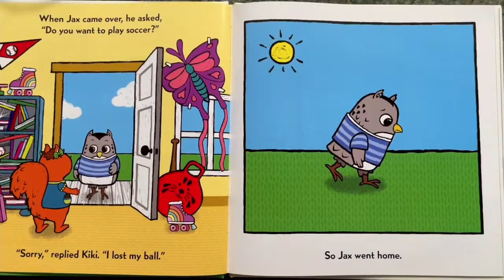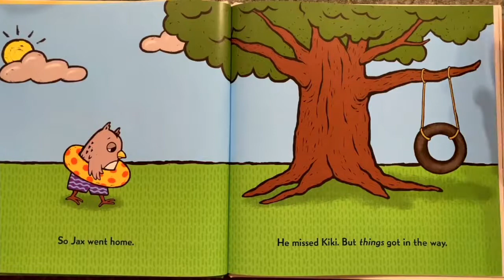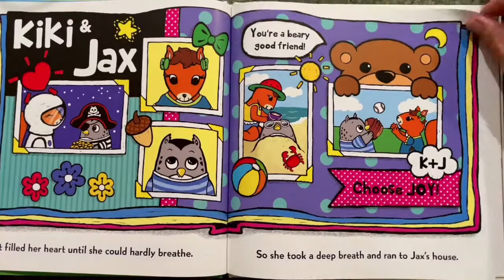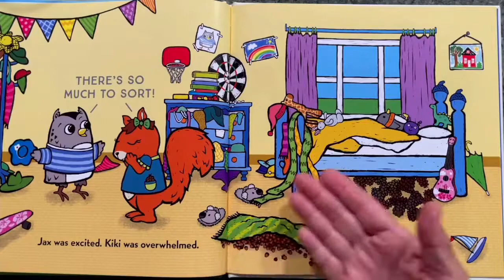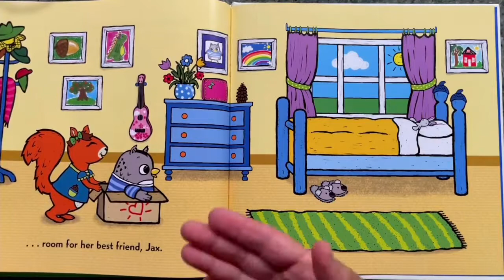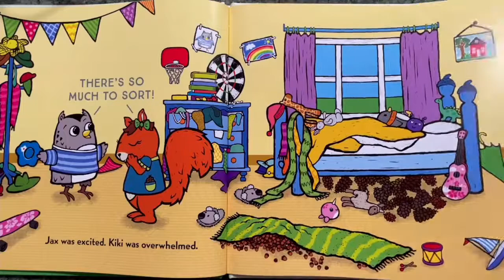Dharma School Storytime: Kiki & Jax, the Life-Changing Magic of Friendship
This is a story for kids (and messy adults) by renowned organizing expert Marie Kondo, and is read by Elaine Harada